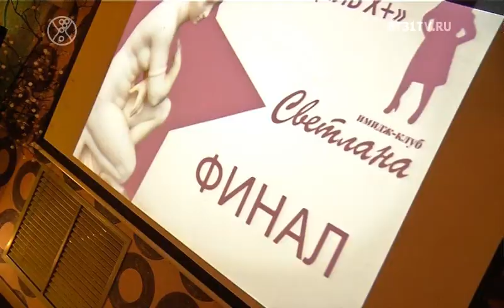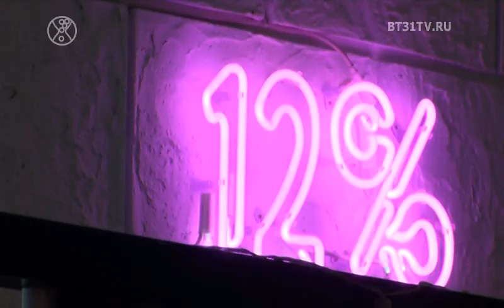Beautytime выпуск 1625 (эфир от 05.12.2019)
Смотрите в этом выпуске:
Финал проекта Модель Х+;
День рождения Дома парикмахеров 12%;
Рубашки в повседневных образах;
15 лет FIERA boutique в формте NoComments.